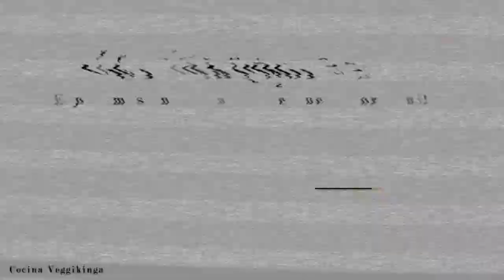ÑOQUIS de PATATA 100% Vegetales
⭐️ Nuestro shop de Amazon (consigue nuestras mismas cositas 👇🏻)